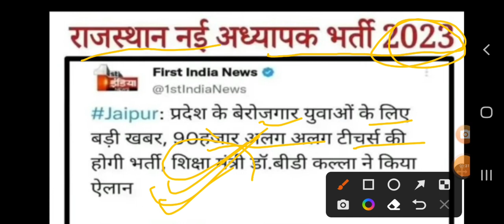सबसे बड़ी खुशखबरी लो हो गया नयी शिक्षक भर्ती का ऐलान 90000 पद नयी शिक्षक भर्ती B.ed BTC डीएलड़